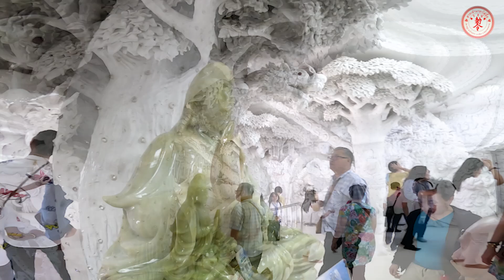แสวงบุญศิษฐ์ศาลเจ้านาจาซาไท้จื้อเอี๊ยกง สมุทรสงคราม ตอนที่ 3